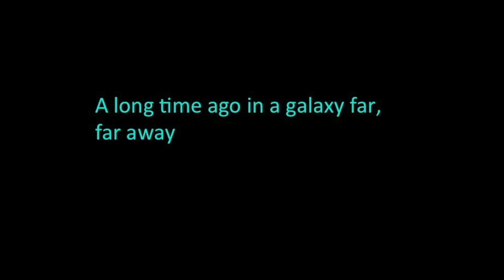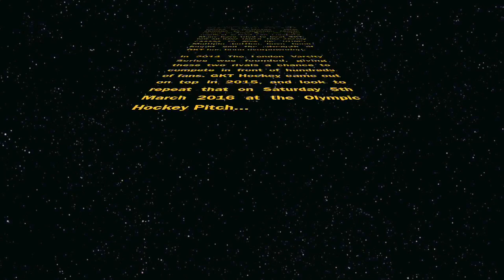GKT Medic's Hockey Varsity 2016